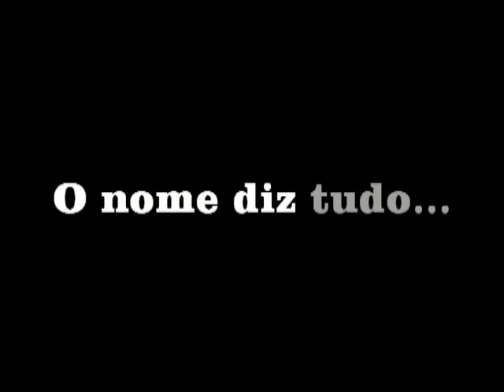PUTAS DE LISBOA - de Ricardo Bargão - Trailer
Resultado de um trabalho de investigação durante mais de dois anos, com base em inúmeras entrevistas a pessoas que se dedicam à mais velha profissão do mundo, estreia no dia 28 de Janeiro pelas 21 horas no Teatro Estúdio Mário Viegas numa co-produção entre o Teatro Alardiário e a Companhia Teatral do Chiado, o novo espectáculo  do encenador Ricardo Bargão. Neste drama irónico e atrevido, totalmente baseado em histórias reais, oscilando entre os momentos trágicos e outros hilariantes, contam-se as aventuras e desventuras de uma prostituta, um prostituto e um travesti que trabalham nas ruas de Lisboa.